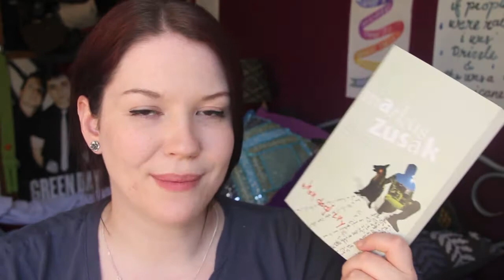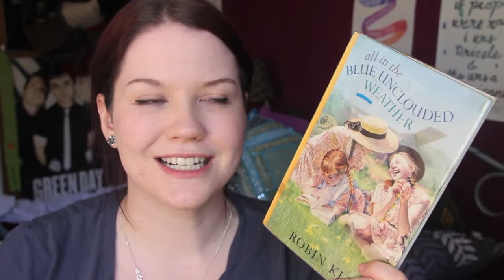Tag: Titles Tag!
YouTube refuses to load my custom thumbnail, so enjoy my 'gonna sneeze' face.

xx Amy